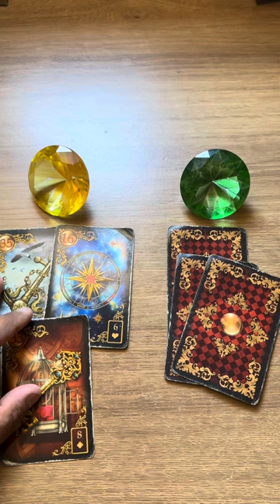Você vai descobrir um segredo de alguém! 💥 tarot 💥tarotonline 💥 tarotdehoje 💥